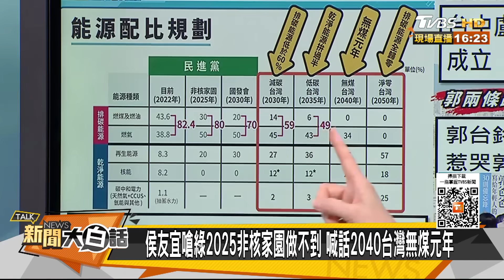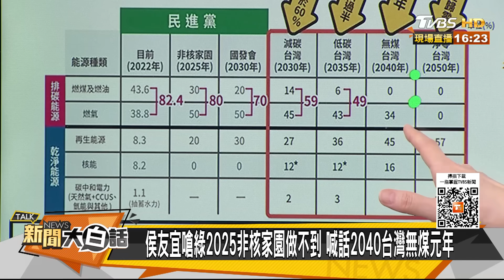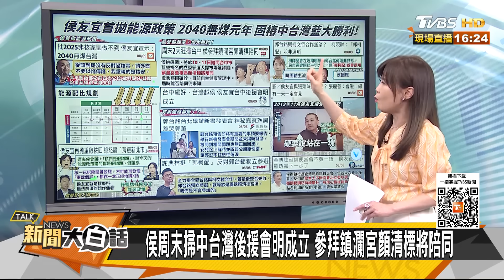侯友宜評韓國瑜核四假議題 侯硬要說站在一塊預言迴向？ 新聞大白話@tvbstalk 20230809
本集來賓：陳揮文、康仁俊、王鴻薇